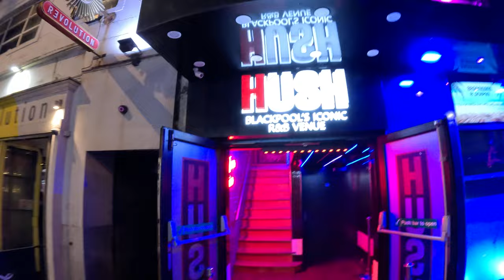Blackpool Town Night life/Clubbing & Homeless part 1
what a Friday Night in Blackpool Town Centre you see it never a doll night here in Blackpool .Met with a female and her her friend trying to help her put her shoes on I end up chipping in but not success .Later met a guy from Fleetwood with the longest beard .